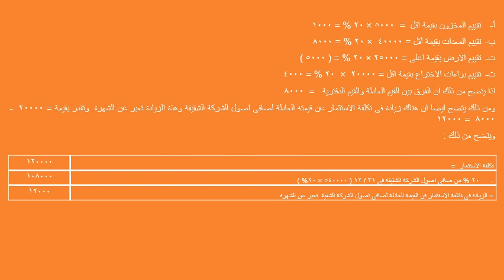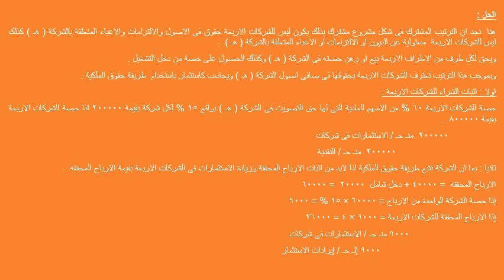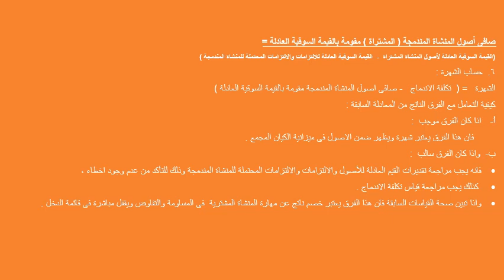تخصص محاسبة مالية (مستوي 2 – ف1) - المحاسبة عن عمليات الاندماج والتصفية - د/ توفيق الشحات